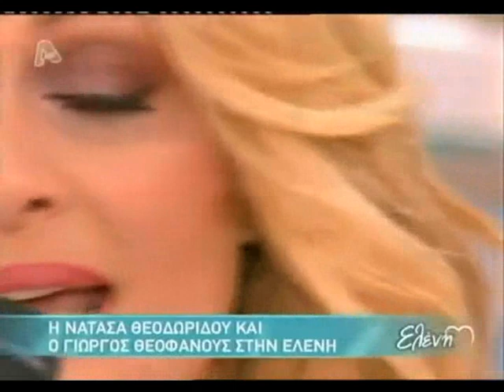Natasa Theodoridou - Mia kokkini grammi / Unplugged @ Eleni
Η Νατάσα Θεοδωρίδου & ο Γιώργος Θεοφάνους καλεσμένοι της Ελένης Μενεγάκη [25/04/2012]